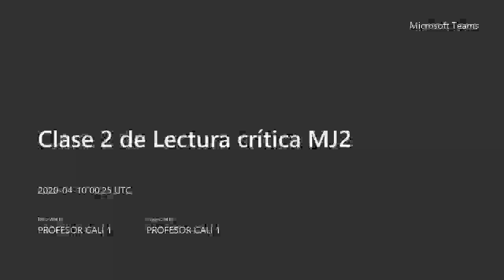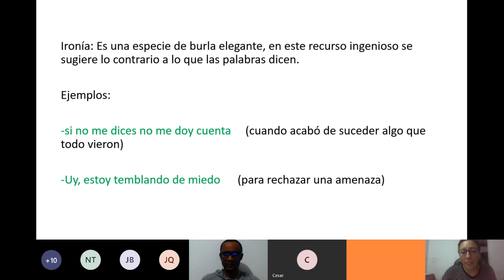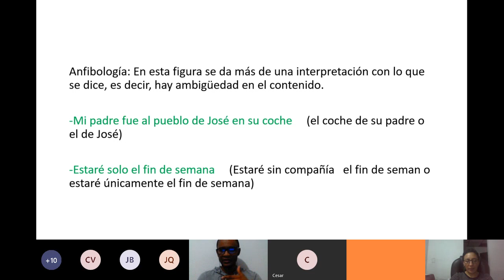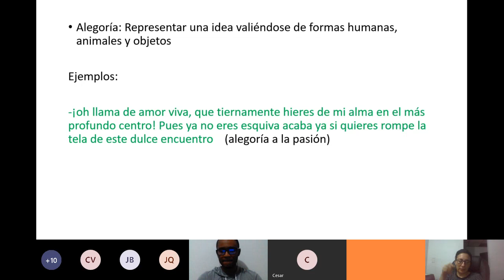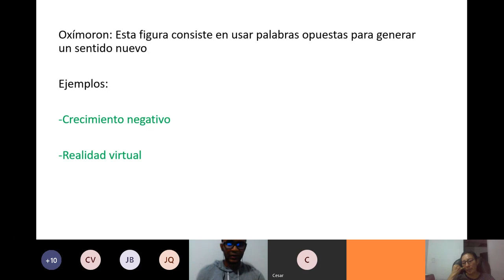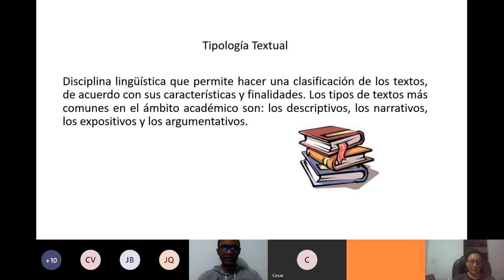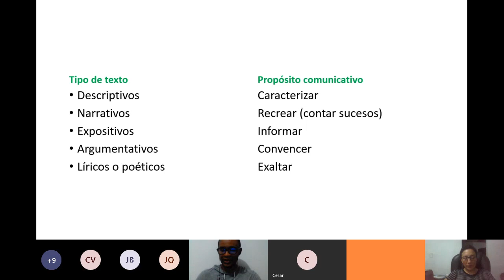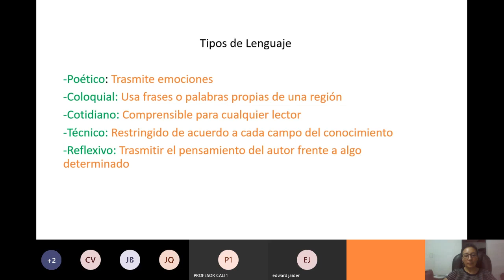Clase 2 Lectura Critica Jueves 9 de Abril de 2020 Horario Noche sede Cali